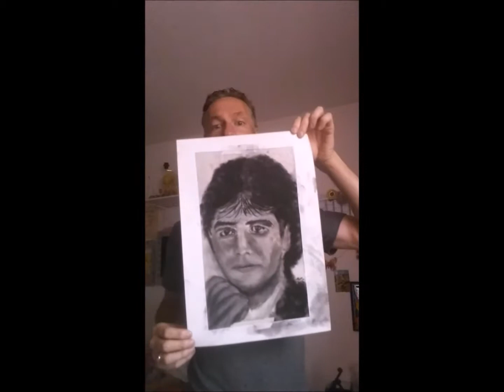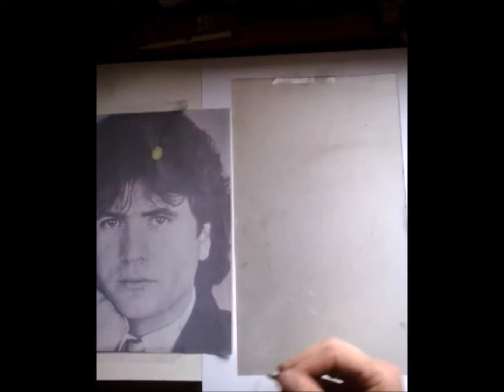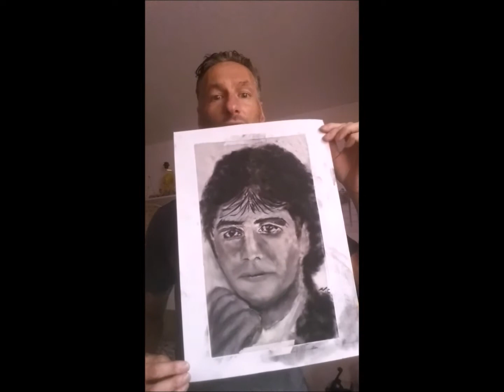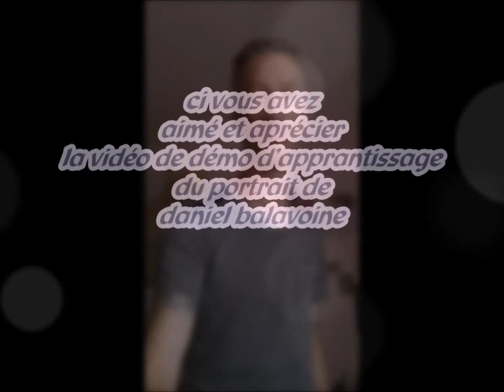démo et apprentissage comment faire le portrait de Daniel balavoine en fusain et pastel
démo apprentissage comment faire le portrait de Daniel balavoine en fusain et pastel